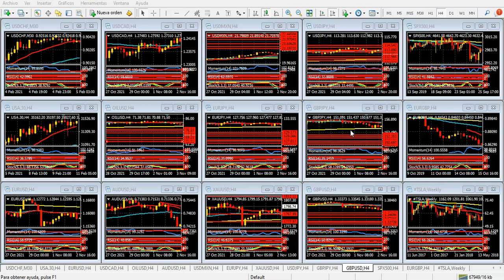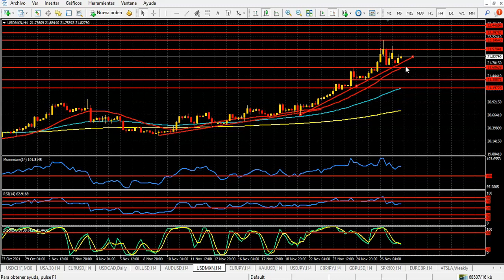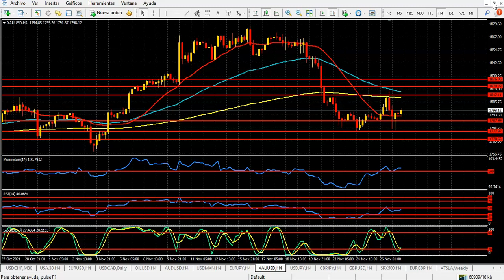Mercado de Divisas Lunes 29 de noviembre de 2021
Incertidumbre y temor: cae la bolsa, crece el yen
Hola Amigos, buen día. Como un deja vu de lo vivido en febrero de 2020, la aparición de una variante del coronavirus, con aparente origen en Sudáfrica, y que la OMS ha denominado ómicron, generó una fuerte baja en las acciones principales en Nueva York, y una fuerte apreciación del yen, la moneda de refugio por excelencia.
Lejos aún del impacto que tuvo la aparición de la pandemia, la situación luce distinta en varios aspectos: en primer lugar, hace poco más de dos años el escenario era totalmente desconocido; por otro lado, la nueva variante se expandió -al menos oficialmente- a algunos países europeos, sin que llegue a otras latitudes. Claro que esto puede cambiar en cuestión de horas.
Lo que sí es totalmente distinto es el contexto de la economía estadounidense. Si bien las cifras macro son sumamente favorables, con un desempleo muy bajo, cifras de manufacturas y servicios en máximos de muchos años, y una economía estabilizada, la inflación actual no es ese modesto 1.5 / 1.6% de aquella época, que la Fed bregaba por hacer crecer al 2% (e incluso más allá, para compensar los años sin inflación, según decía el presidente Powell), sino que supera el 6% interanual, con los costos de energía al alza (cuestión parcialmente revertida la semana pasada) y con planes de estímulo que aún superan los 100.000 millones de dólares.
Estamos en un momento de noticias que provocan cambios vertiginosos en los mercados. Tan solo una semana atrás el presidente Biden nominó a Powell para un nuevo período de 4 años al mando de la Fed. El dólar se fortaleció ante los previsibles aumentos de tipos de interés, previstos para mediados y fines de 2022. Pero todo sonó a excusa. El desplome de los mercados del viernes, producto de la variante del virus compensó en parte el comportamiento de apenas dos días antes.
Pero ahora surge nuevas dudas ¿Podrá la Fed aumentar la tasa de interés si la nueva ola de la pandemia se expande y genera una nueva caída de la economía? ¿Será capaz siquiera de terminar con los planes de estímulo? ¿Podría producirse el fenómeno de recesión con inflación, algo que igualmente no luce tan probable?
Como suele suceder, los mercados exacerban cualquier situación difícil de la economía, e incluso acontecimientos políticos, sociales o, como en este caso, vinculados a la salud. Habrá que ver que alcance tiene esta nueva variante, en letalidad y en expansión global, y eso es algo totalmente incierto.
Mientras tanto, Wall Street se prepara para una semana al menos complicada, salvo que la situación no se agrave. La Fed no está en condiciones esta vez de anunciar inyecciones de fondos día tras día como lo hacia en marzo de 2020, provocando correcciones alcistas de enorme magnitud en Nueva York.
Respecto a las monedas principales, el euro se aleja de sus mínimos (finalmente llegó, y hasta quebró por minutos, la barrera de 1.1200 que nos habíamos fijado como objetivo meses atrás, y apunta a ganar alguna posición adicional, aunque el ambiente en la Eurozona no está para fiestas ni mucho menos, lo cual limita la capacidad de la divisa única de crecer más allá de 1.1400. La libra esterlina tiene alguna chance si el Banco de Inglaterra finalmente anuncia un alza de tipos de interés en diciembre, en tanto el yen tiene el camino libre para ir a 110.00 en no mucho tiempo.
Solo falta que alguien le avise a la onza de oro que le toca entrar en acción. Y que vuelva a dormir una siesta recién pasados los 1900 dólares.